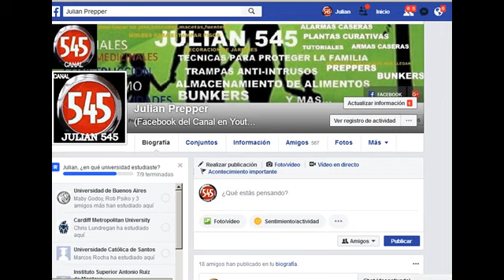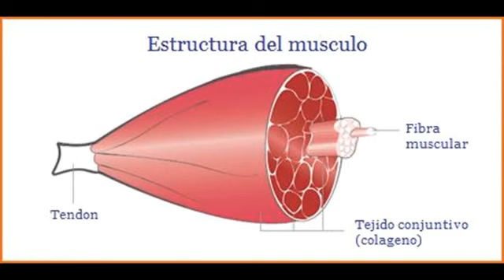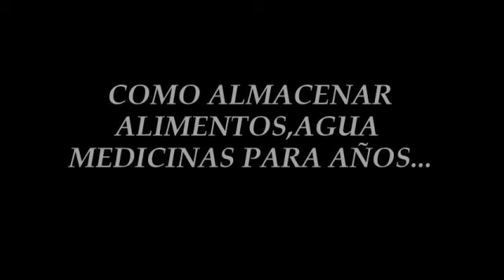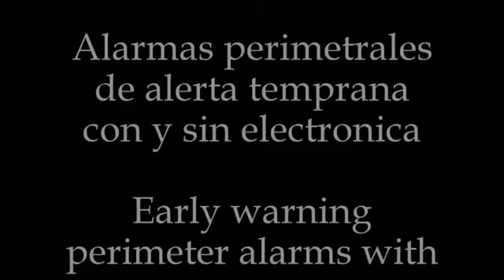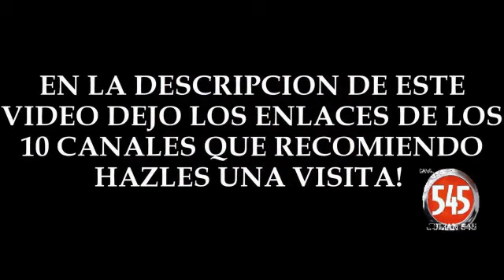SOPA PORTATIL ,un Nuevo Conocimiento que debes Adquirir para Almacenar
Aprende a hacer este cubo de Caldo de Carne Casero que puede durar meses en refrigerador y años si esta bien almacenado,llegado el momento,solo tendras que calentar agua o echar a la boca ,si la situacion es complicada

Ejercicios y defensa